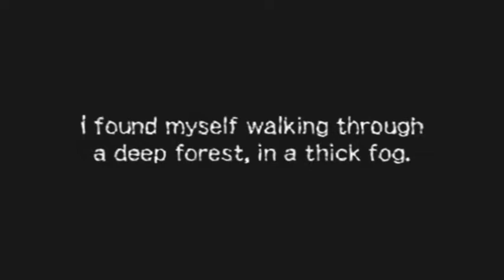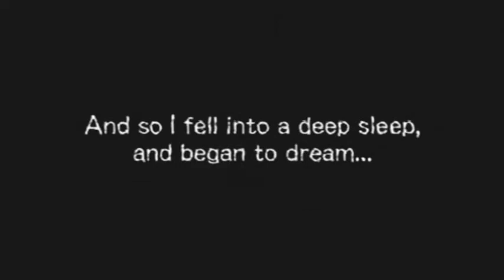Let's Play Gregory Horror Show: Part 1 - Welcome to Gregory House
In this part, we stumble across Gregory House, meet Death and learn how to get other guests' souls. This is why I love you, Capcom.